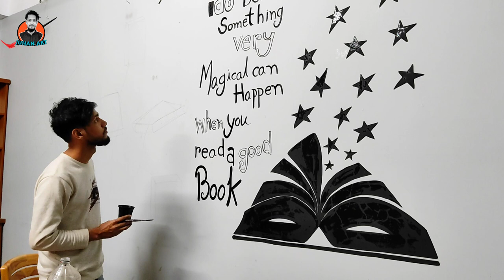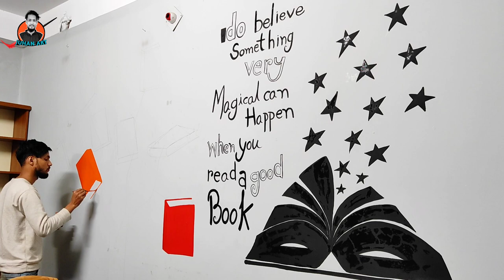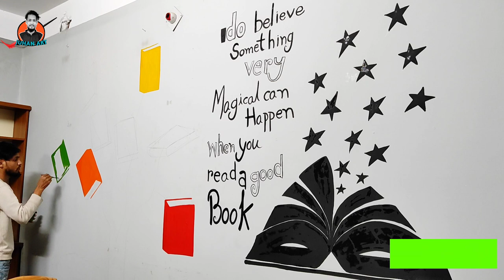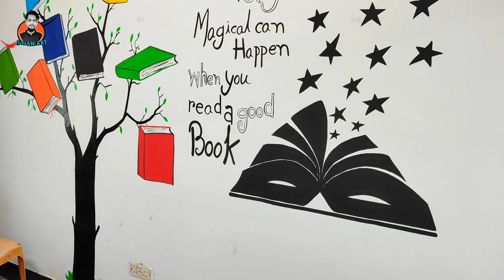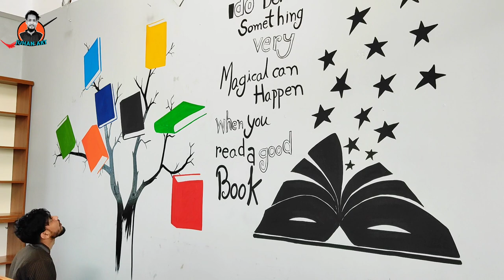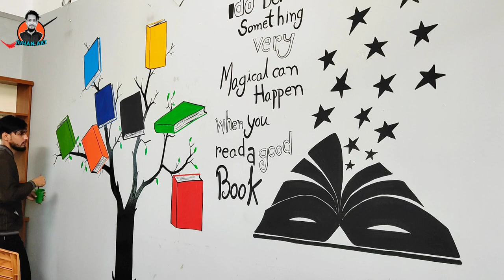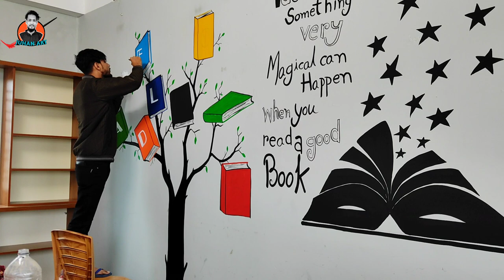Beautiful wall painting design for class room || juhan art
materials used :
1.Polac acrylic plastic emulsion
1.brush

About me:
I am Juhan, Welcome to Juhan art.  ,I study in Dhaka Art College, This channel is about all kind of art & craft and also smart paintings   througt the mobile apps. I hope that you enjoy watching  the videos.